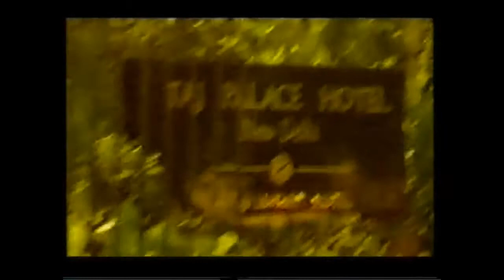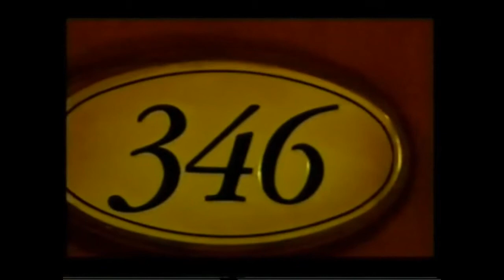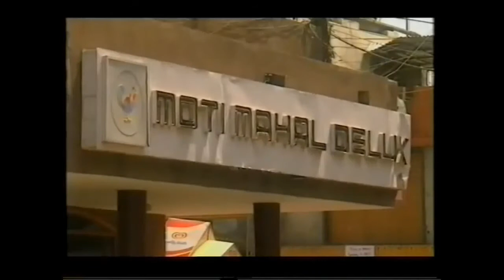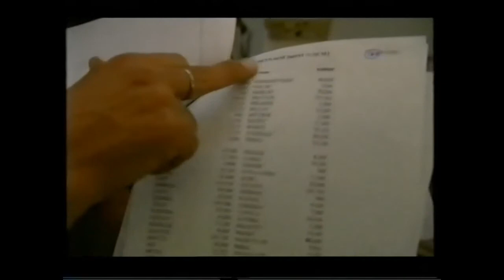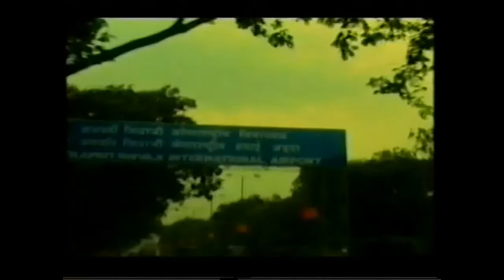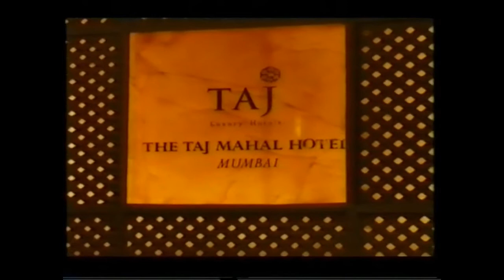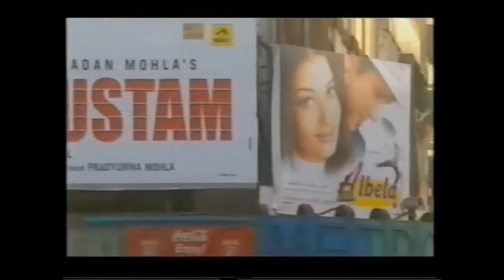Panorama - Match Fixing in Cricket (2001)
Cricket England the YouTube channel where you can hear commentary on all England Cricket Matches both old and new along with cricket related Documents and Podcasts - Please subscribe and remember click the bell Icon for updates

This video features the BBC Panorama investigation into match fixing from 2001